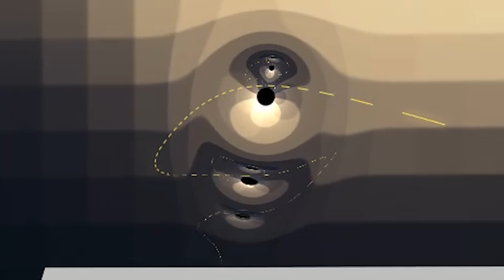TEAPOT HEADED GOLF ROBOTS - Golf for Workgroups Gameplay with Frazzz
Let's Play Golf for Workgroups! It's a goofy golf game with online multiplayer games of (kinda) realistic golf! It's similar to Golf with friends because you can play golf courses online competatively with multiple game modes. There are also rocket powered golf carts!

If I say something that bothers or you or that you think was ill-considered, please let me know. I can’t promise to be perfect, but I can promise to try to listen, learn, and apologise when I screw up. ✌